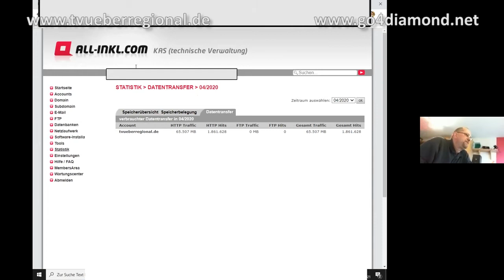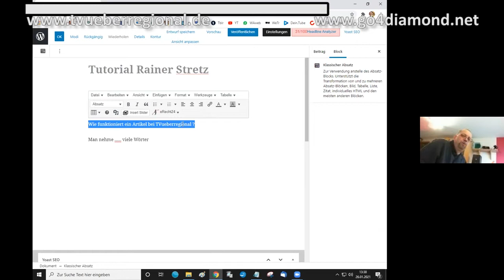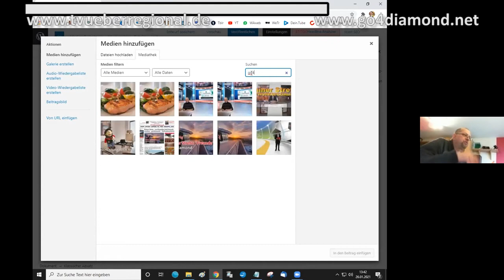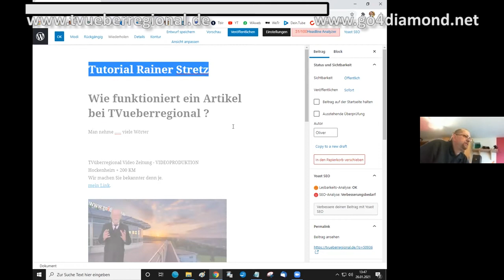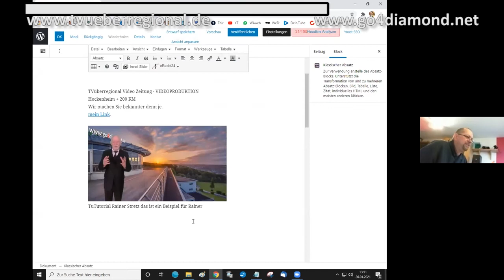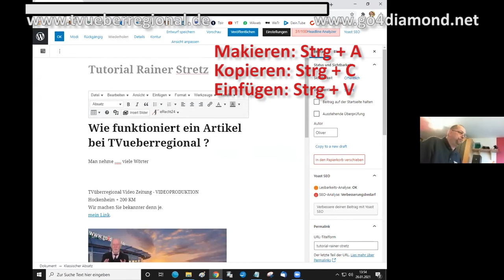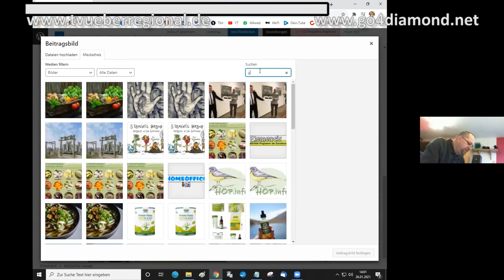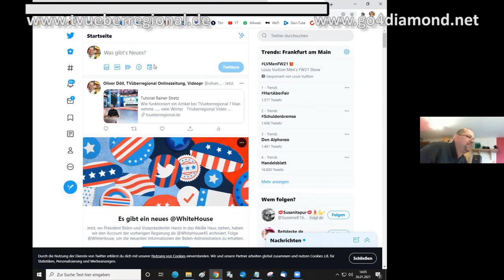Tutorial Wordpress Artikel erstellen, TVueberregional, Go4diamond, Teil 01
Tutorial Wordpress Artikel erstellen, TVueberregional, Go4diamond,